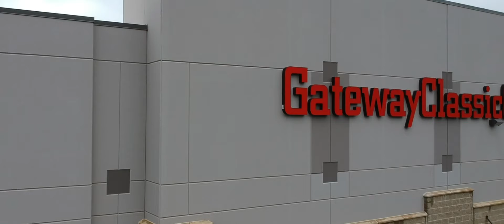Gateway Classic Cars - Atlanta (Showcase)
Shot a little commercial showcasing some cars from Gateway Classic Cars in Atlanta.